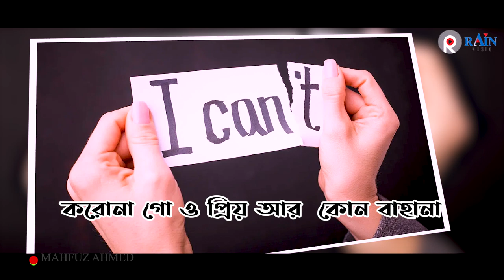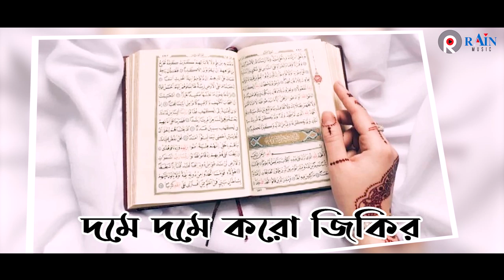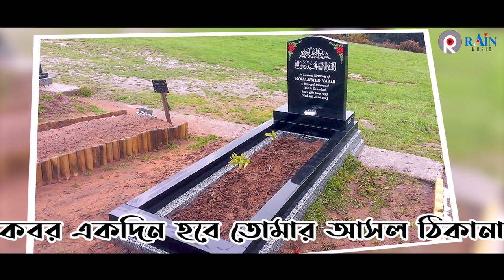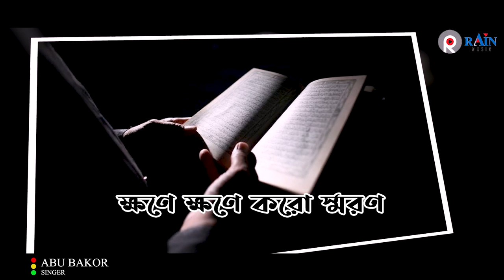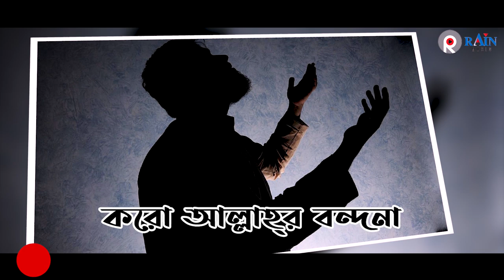পর্দা করো নামাজ পড় | Porda Koro Namaj Poro | Md Abubakar Siddiq | Bangla New Islamic Song 2020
Rain Music Presenting a new Bangla Islamic song 2020, called "Porda Koro Namaj Poro" written by Sohail Masud, tuned by Mahfuz Ahmed and sung by Md Abubakar Siddiq . Enjoy our song পর্দা করো নামাজ পড় | Porda Koro Namaj Poro. Rain Music YouTube channel is the complete package of ultimate entertainment.
► Enjoy this song.

►Song Title: পর্দা করো নামাজ পড় | Porda Koro Namaj Poro
►Lyric: Sohail Masud
►Tune: Mahfuz Ahmed
►Singer : Md Abubakar Siddiq
►Music Composer: Jamiul Hasan
►Video Editing and Color Grading: M J Islam
►Category: Bangla New Islamic  Song 2020
►Produced and Distributed by Rain Music
►Label: Rain Music